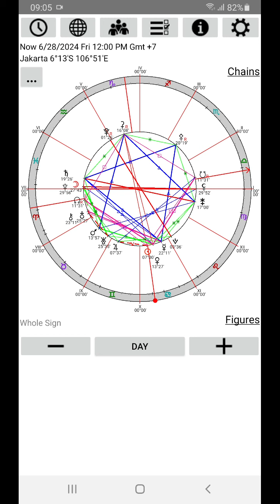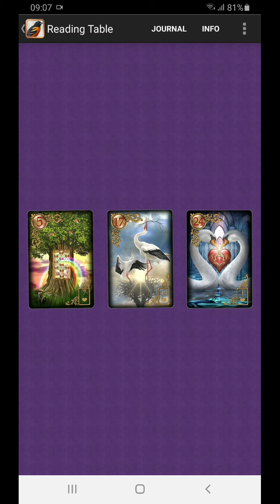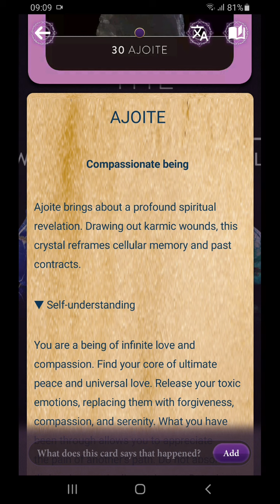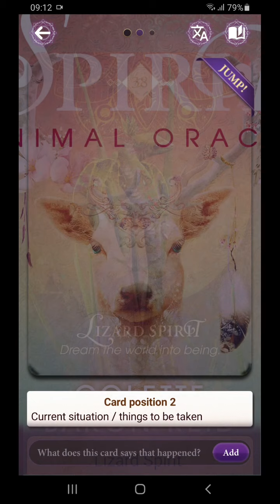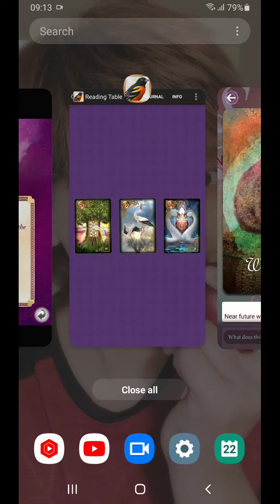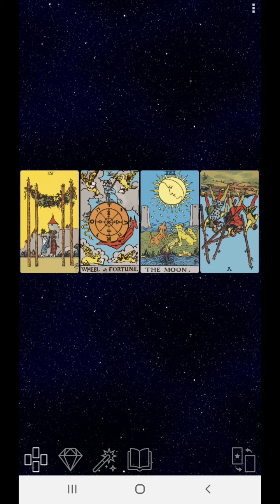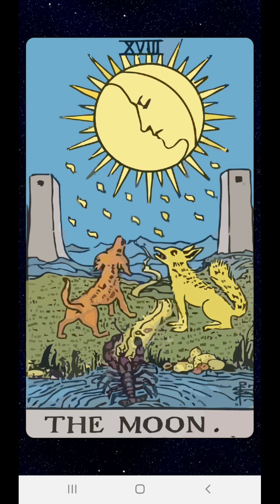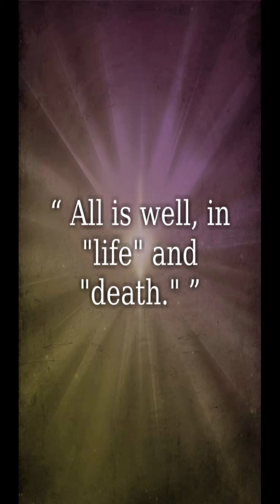24-30 6 2024 Fokuskan pada hasil. Sudah "jodoh" tuk produktif. Kendali emosi, hadapi org "nyeleneh".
Pekan ini seperti naik roller coaster. Ada emosi yang intens, naik, dan turun. Tegang dan relaks. Gunakan periode ini untuk menguatkan spiritualitas kita. Ada tekanan dan discord antara dua belah pihak, dan walaupun sangat ingin menghindar, tetapi "berpasangan" dengan dia akan menjadi sarana perbaikan kita.

Senin, emosi meningkat, karena ada perubahan cara pandang kita terhadap tokoh yang biasanya kita kagumi atau "puja". Diskusi lumayang keras, tapi upayakan untuk tetap tenang dan belajar dari pengalaman masa lalu. Barangkali ini seperti mengeluarkan trauma masa lalu yang sudah dikubur. Rabu, kita harus menghadapi perubahan tak terduga, dan kita tidak sepenuhnya siap. Kamis, terutama di sore malam hari kita jadi super serius, berargumen, saling serang dan saling ingin mengalahkan dengan kelihaian kata. Hari Jumat setelah sore malam kita bisa lebih relaks, walaupun kita masih menghadapi orang yang "nyeleneh" ini. Sabtu kita dihadapkan pada pilihan dimana setiap pilihan memberi pertanda di mana kita menempatkan prioritas dan hal berharga untuk kita. Minggu, sepertinya kita harus berani menghadapi trauma masa lalu kita, sekali lagi, agar kita bisa move on.

Rumi, Sacred Union. Namnya juga jodo... ya ga lari kemana. Kita berada dalam keluarga besar atau kelompok masyarakat dengan tatanan sosial yang kuat. Ini adalah musim kita harus bercocok tanam. Seberapapun beratnya, kita lakukan demi cinta. Kata kartu2 Lenormand. Heee... Jangan sebel. Cobalah pendekatan Cinta saja. Disayang ajah... Walau hati merana... Pabolebuwat. Kita memang harus berani menghadapi masalah ini. Jangan takut, kau selalu dalam LindunganNya. Keajaiban itu ada. Fokuskan pada tujuan utama, dan kau akan merasa di "rumah". Walaupun ada syarat agar kita bisa move on. Semua kembali ke tujuan awal, jauh di sanaaa. Dan semua akan baik2 saja, dalam hidup dan mati.